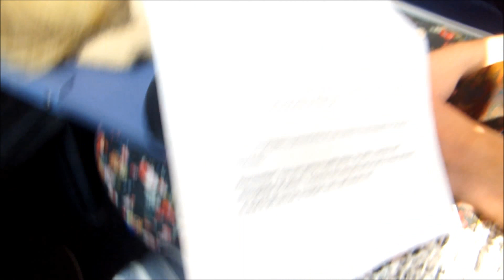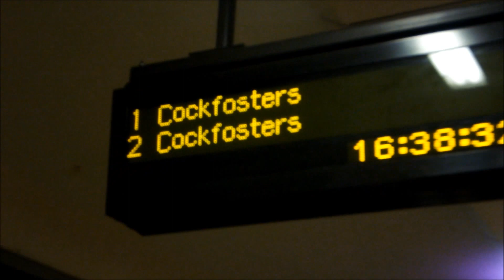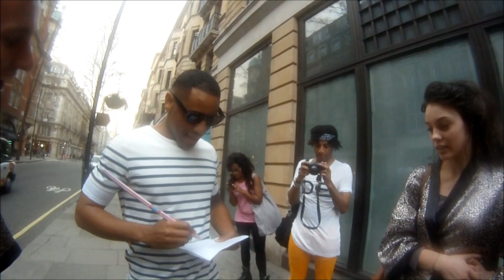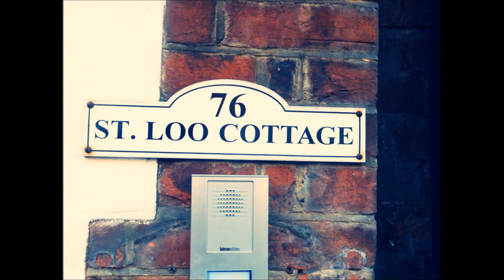London 2012- the archbishop's school Sixth form race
I know its 11mins long but its worth the viewing! + a tedious spelling mistake i forgot to check, trev wouldn't be proud.

A group of us from The Archbishop's school in Canterbury chose to take part in the sixth form race, which is a fund-raising event which requires you to dress up in preferred fancy dress, get as far away from school as possible and back again in 24 hours, while raising money along the way. The charity we supported this year was the KENT AIR AMBULANCE TRUST. We went dressed as Meerkats and completed certain challenges such as getting into Gordon Ramsay's restaurant, meeting Reggie Yates from Radio 1, visiting 20 tube stations around London  and so on. I captured it all on video, and here are some of the highlights, enjoy!